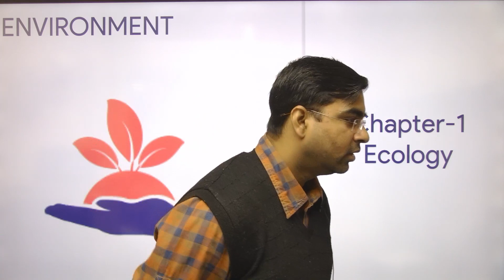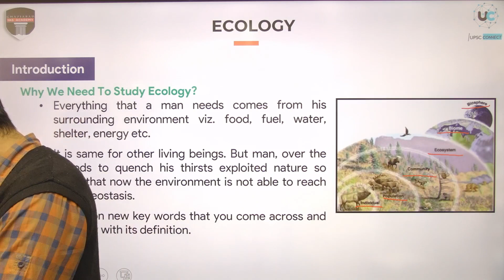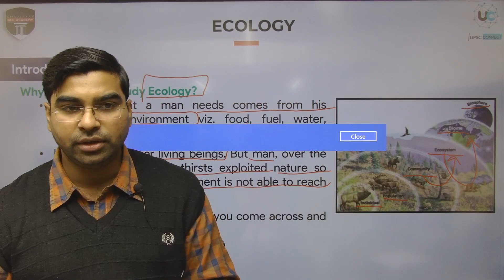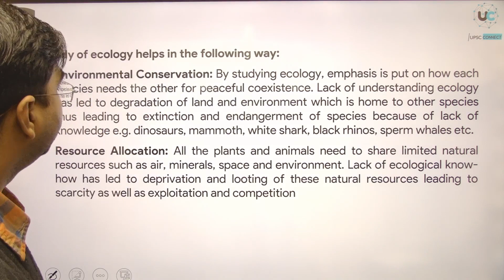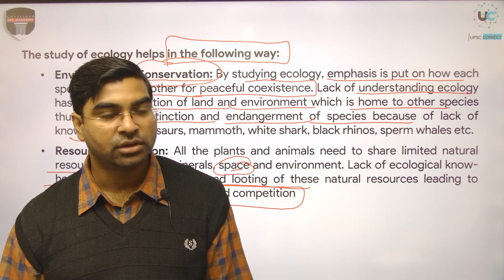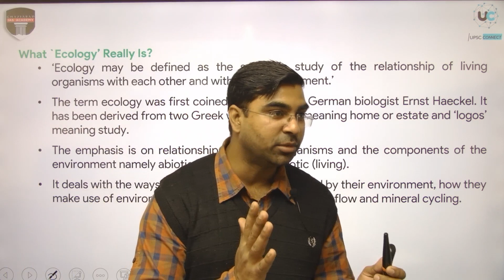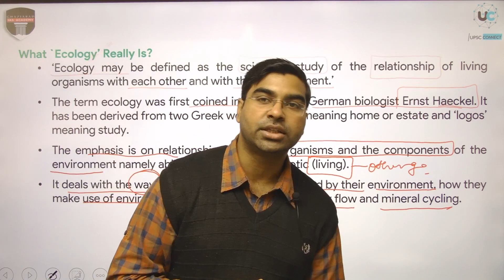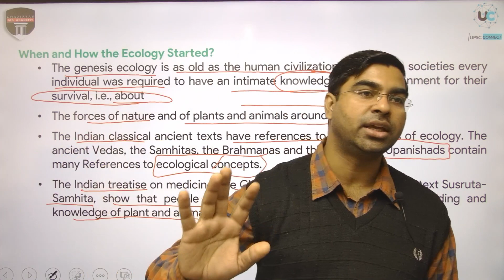How to approach Environment & Ecology for UPSC? | आरम्भ है प्रचंड 2022 | UPSC CSE-IAS 2022-23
Environment & Ecology is one of the important subjects of Civil Services Examination. Questions have been asked frequently from this section in UPSC Prelims. Hence, it becomes important to understand  the nature of the exam and question pattern.

Target UPSC Prelims2022 - Environment is one of the tricky sections to cover in UPSC Prelims especially from UPSC Current affairs perspective.

Through our "Environment Videos" we are trying to provide the most comprehensive coverage from every possible source. This will help you in Clearing IAS Prelims cutoff by a huge margin.

Check Out Daily Current Affairs for All Competitive Exam on our YouTube Channel

Offline Foundation Batch (Prelims + Mains + Interview) :
👉 Ghaziabad IAS Academy offers classroom programme covering both full-fledged courses and even individual subjects . To know the 𝐝𝐞𝐭𝐚𝐢𝐥𝐬 click on this

𝐎n𝐥𝐢𝐧𝐞 𝐅𝐨𝐮𝐧𝐝𝐚𝐭𝐢𝐨𝐧 𝐂𝐨𝐮𝐫𝐬𝐞 (𝐏𝐫𝐞𝐥𝐢𝐦𝐬 + 𝐌𝐚𝐢𝐧𝐬) 𝐏𝐞𝐧𝐝𝐫𝐢𝐯𝐞 𝐌𝐨𝐝𝐞:

👉 To know the 𝐝𝐞𝐭𝐚𝐢𝐥𝐬 𝐨𝐫 𝐭𝐨 𝐫𝐞𝐠𝐢𝐬𝐭𝐞𝐫 through our website click on this